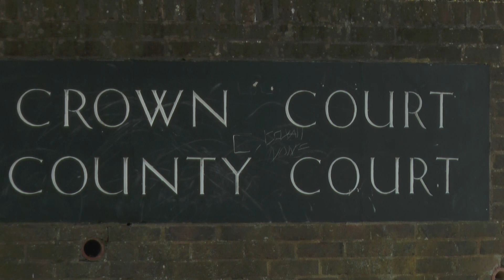Chiron Hutchinson sentencing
20 year old Chiron Hutchinson has been sentenced to 28 years - 20 years in prison and a further 8 on license.

The judge gave the extended sentence in court today, stating he was was a continuing danger after he was convicted of three counts of rape.